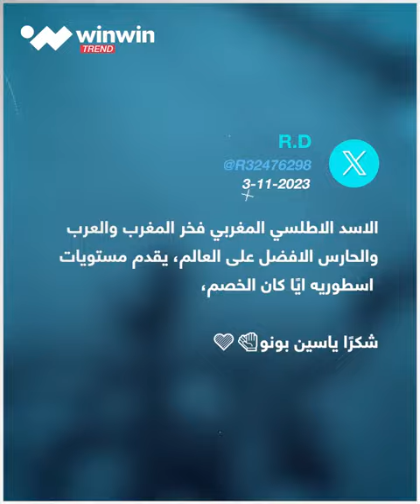ياسين بونو: ميسي أفضل من رونالدو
الحارس المغربي ياسين_بونو يشيد بقوة ناديه الهلال، ويروي كواليس لقاءاته مع النجمين ميسي و رونالدو.. تابع التفاصيل 🔴🎥